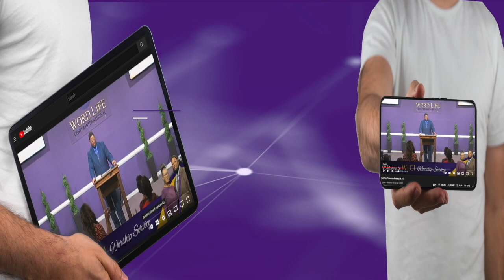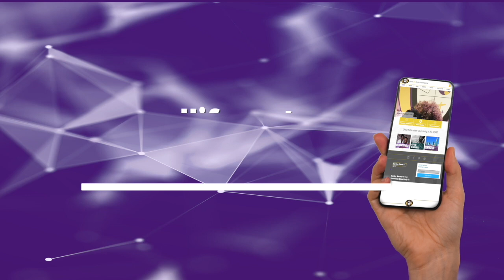Transforming Lives Today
Welcome to Transforming Lives Today

Join us as Apostle Jeffrey Sanders teaches on “The Flow Blocker: The Undermining Power of Unbelief ”
Apostle Jeffrey Sanders teaching focuses on identifying obstacles that hinder spiritual growth and the flow of blessings in our lives.
Here is one common obstacles that can hinder our walk with Christ and block the flow of spiritual blessings: The Undermining Power of Unbelief

Word Life Center International
Services: Sundays 10:00 AM and Wednesdays 7:00PM

Lets us know your prayer request and pray the word of God with you.